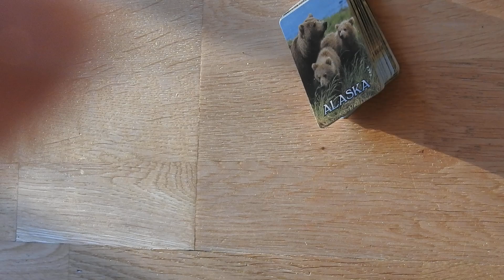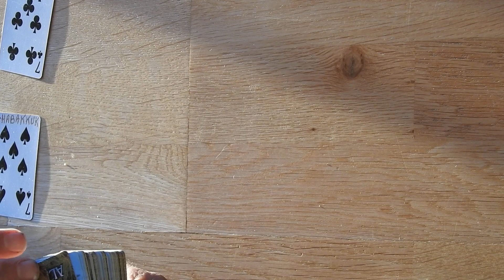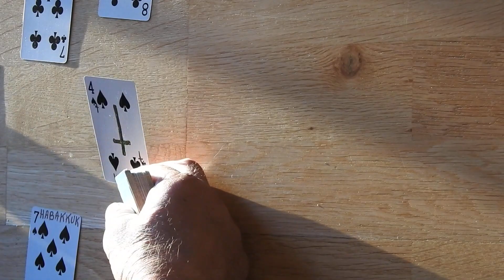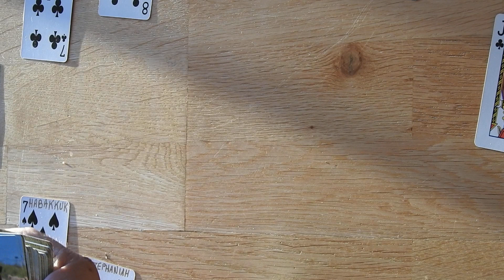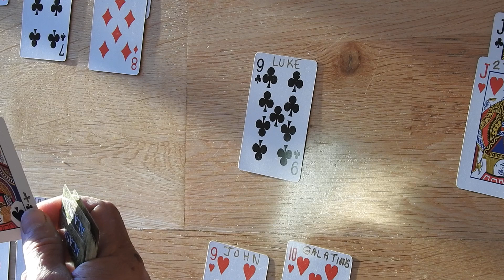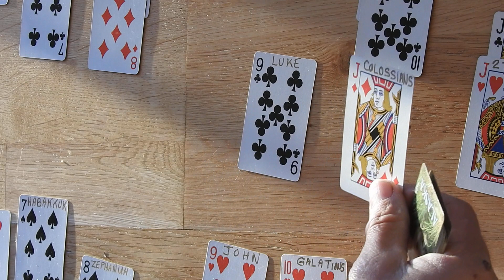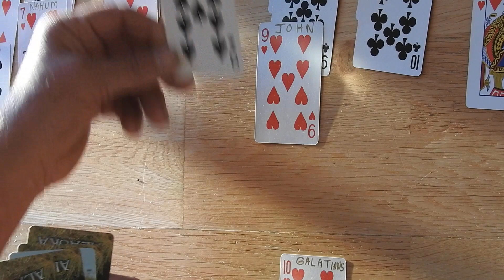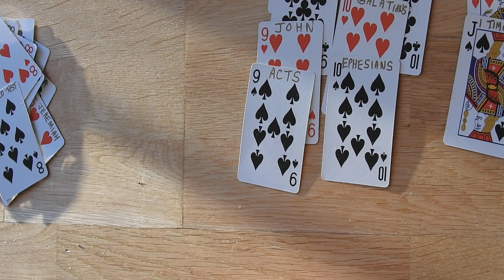Using a deck of cards to fully remember every book in the Old and the New Testaments in the Bible.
If for any reason you need some fun and clear understanding consider using a deck of cards. NOTE: (Watch the last two minutes and you will fully understand how it works.)